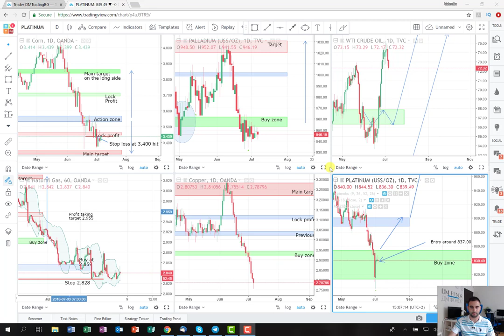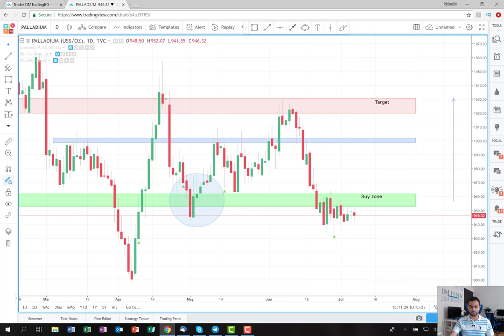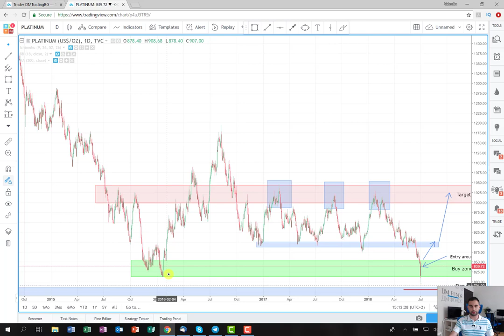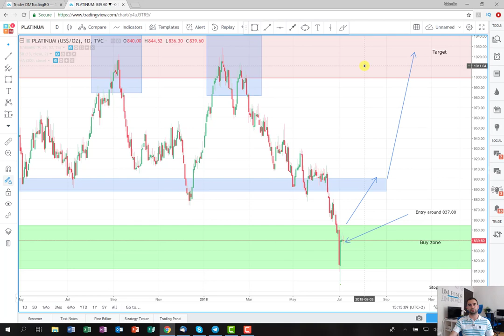Positive odds and promising recap video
In this recap video I am quickly commenting on my last several trades, and hopefully, they will bring us outstanding results during the next week.